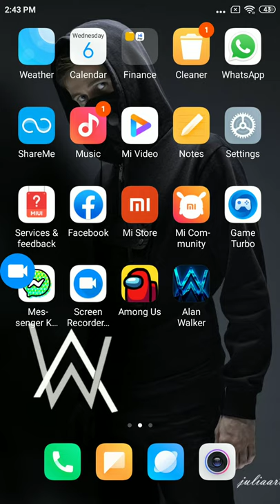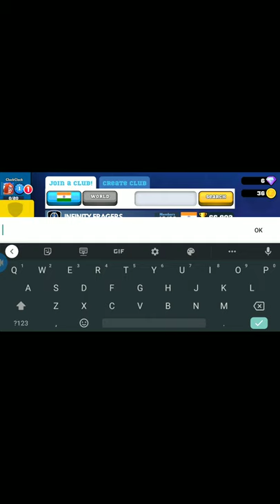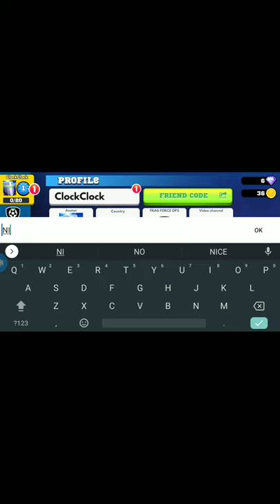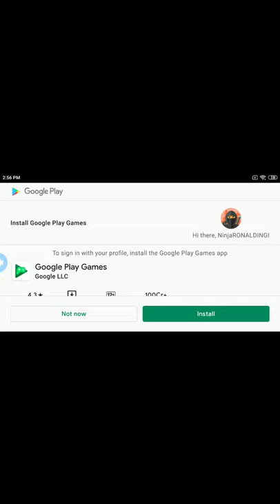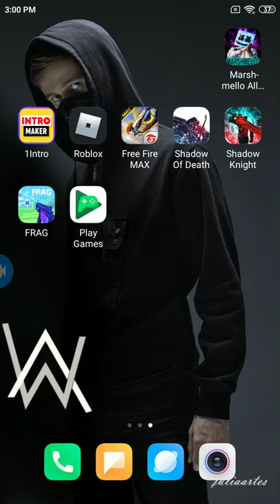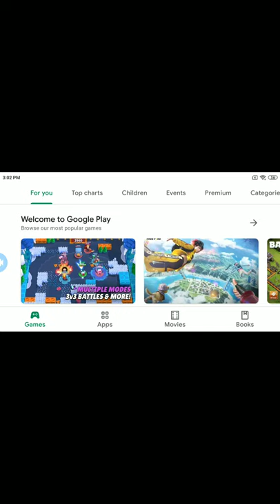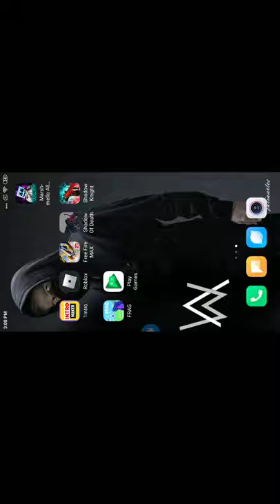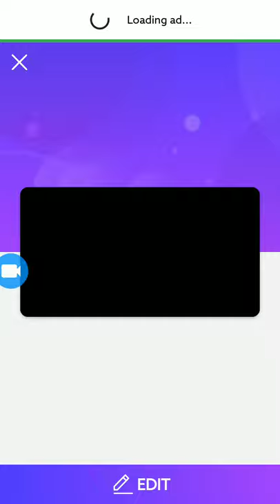FEW GAMEPLAY S OF GAMES